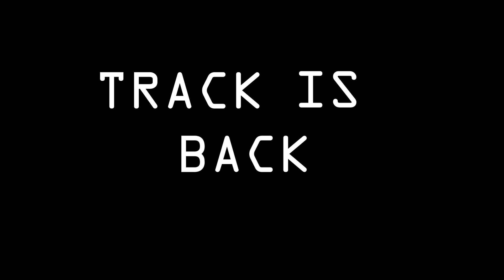Mason Track | Season Trailer | 2019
Made by Abby Muglia.